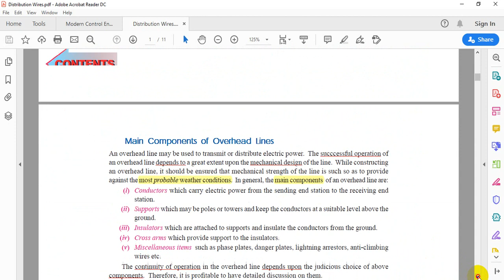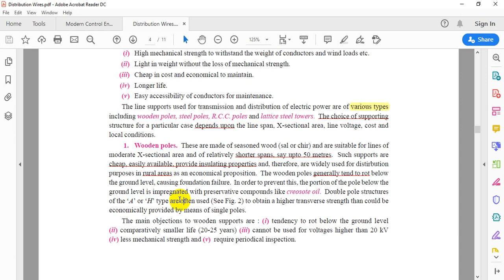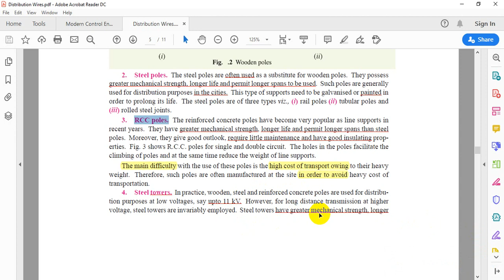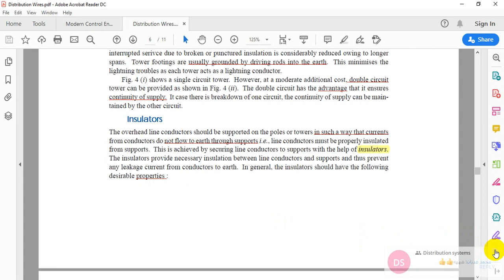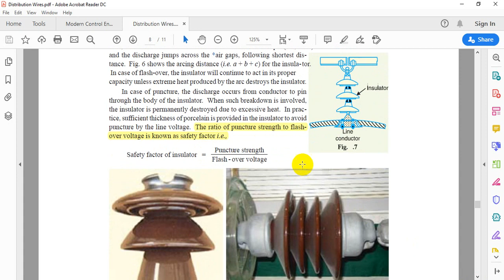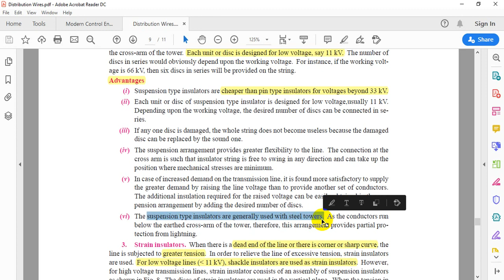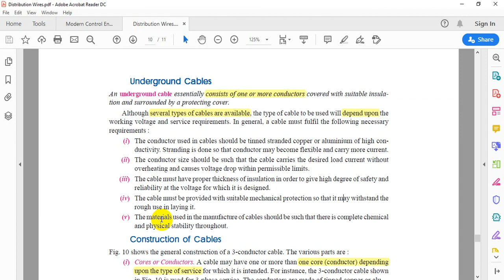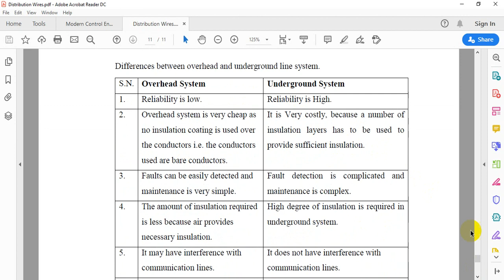Design of Distribution Lines - part2 - Distribution System شرح